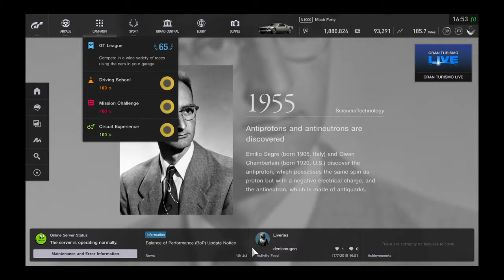Gran Turismo Sport daily workout attempt 9